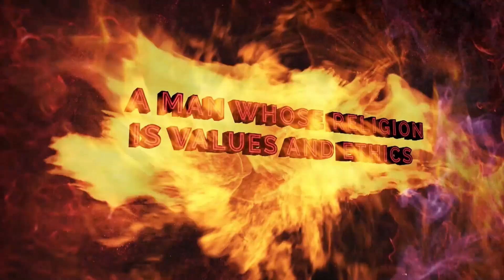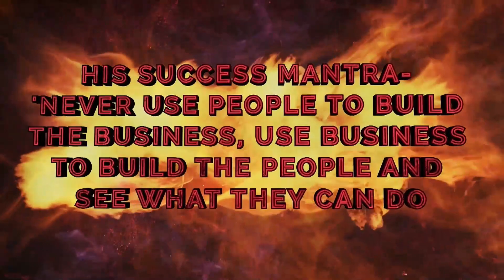Let's get Logical & Factual : VP DEV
There is no perfect company. There is no perfect product. There is no perfect opportunity. Its what you make of them!